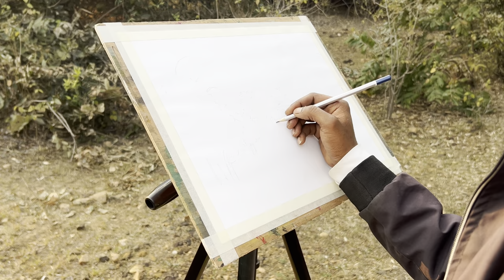Bamboo Forest Camping and Live Watercolour Painting || Full Night survival in Deep Bamboo Forest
winter Camping
forest painting
tent with campfire
Indian modern art painting
Indian art painting
Indian art festival
canvas painting ideas forest
canvas painting day and night
painting ideas day and night
Bushcraft winter survival shelter
overnight camping in bamboo forest
horror place painting
horror place camping and survival
Indian art vlog
Indian artist life
artist life
Abhay Roy vlogs